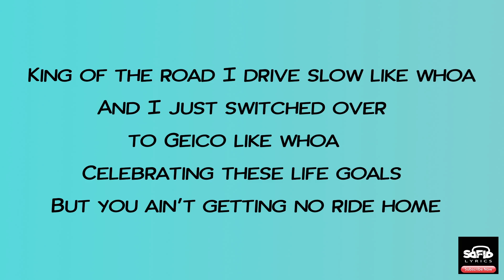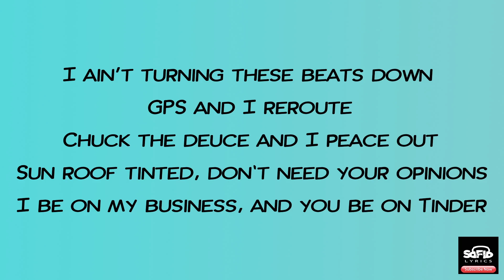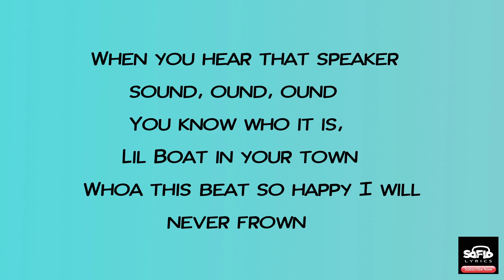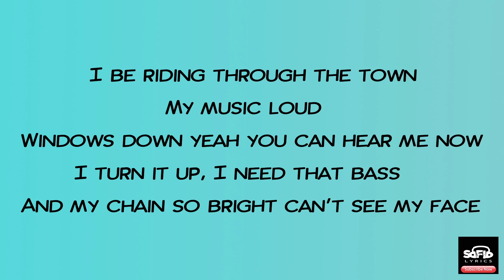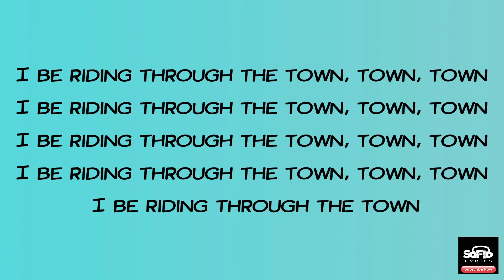Marmalade - Macklemore feat Lil Yachty ( Lyrics )